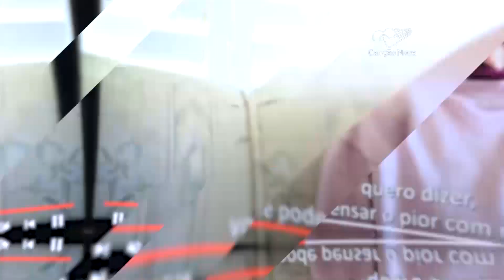Estreia no Brasil o filme documentário 'Human Life'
A vida sempre vale a pena: essa é a principal mensagem do filme Human Life, que promete proporcionar um olhar sensível e delicado sobre o valor da vida humana. O filme foi produzido por dois brasileiros e chega nesta quinta-feira, 10, ao Brasil.

Reportagem de Aline Menezes
Imagens de Sanny Alves e internet